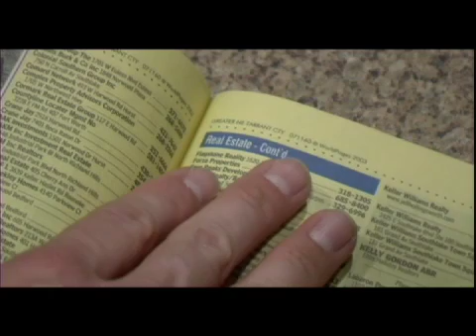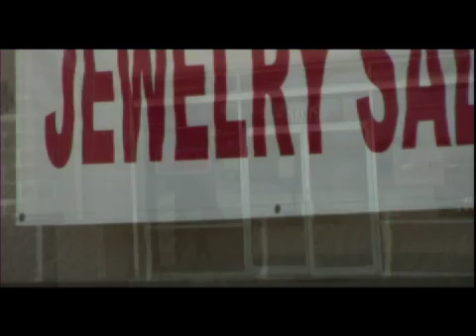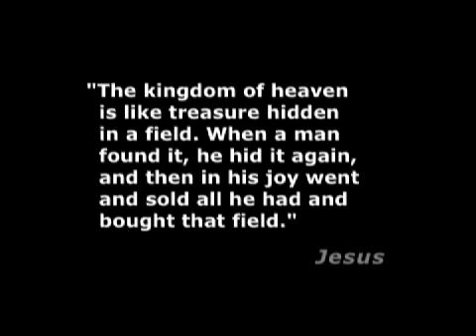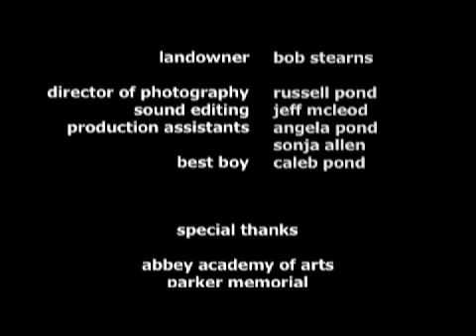Treasure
A modern-day telling of the parable from Matthew 13:44. "The kingdom of heaven is like treasure hidden in a field, which a man found and hid; and for joy over it he goes and sells all that he has and buys that field."